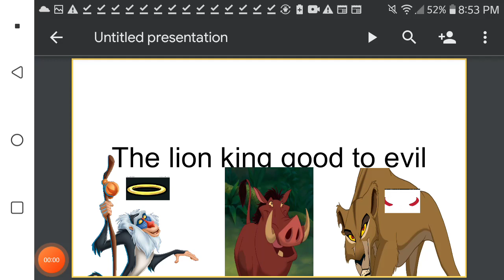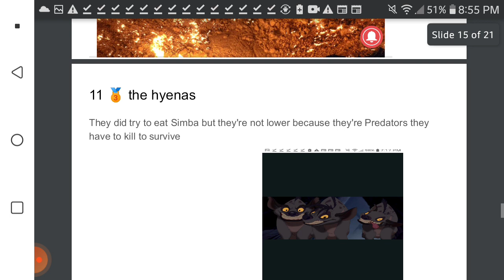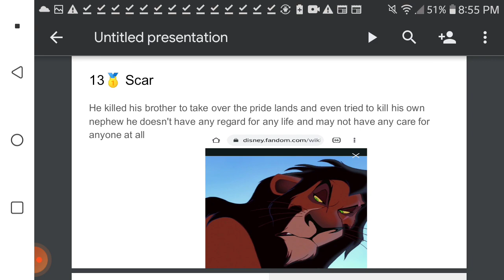the lion king good to evil ( remake)